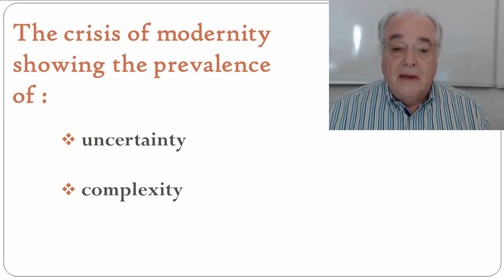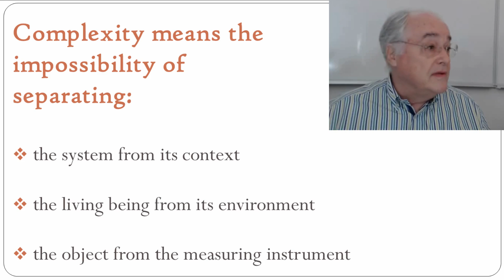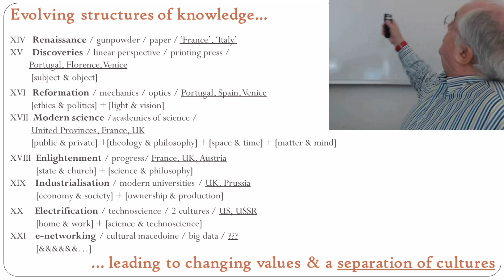Knowledge as Power | João Caraça | Course on Social Power